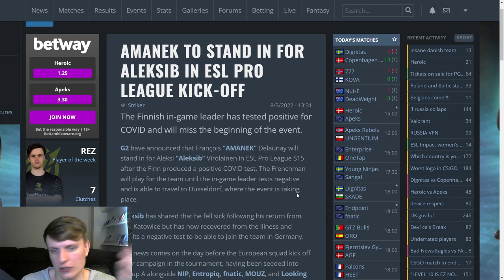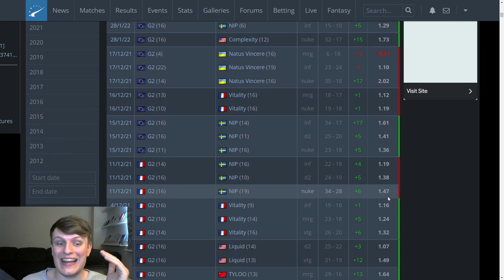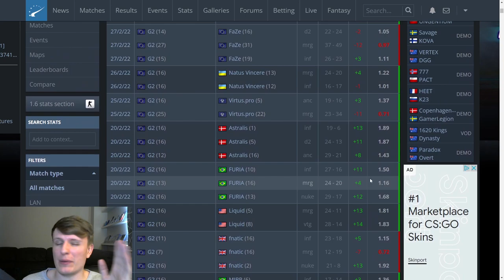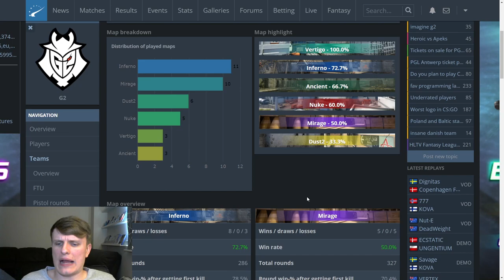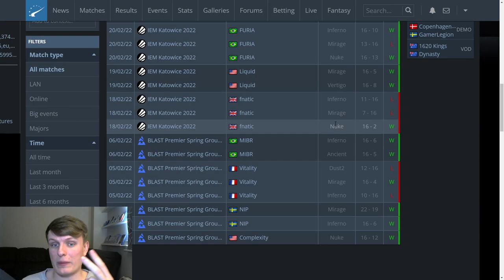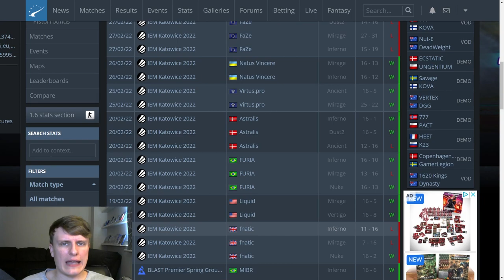Why did G2 fail ESL Pro League?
G2 failed ESL Pro League. Was it just because AleksiB was missing for three games?

I take a look at a few of the reasons why I think G2 struggled at ESL Pro League, and one big factor that I think will hold them back from developing further as a team. We discuss NiKo, huNter- and the G2 map pool.